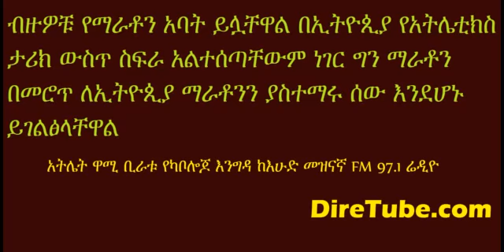Athlete Wami Biratu’s amazing story